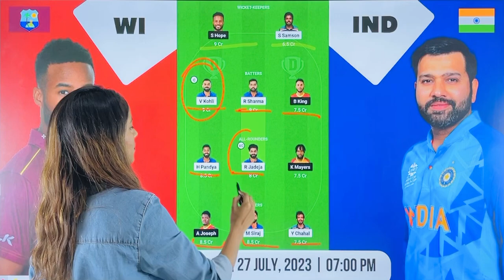IND vs WI 1st ODI Dream11 | Today Match | IND vs WI Dream11 Prediction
✅  IND vs WI 1st ODI Match Prediction
✅  Live: WI vs IND Test Match, West Indies vs India 1st ODI Match Prediction

✅ Match Prediction
✅ Dream 11 Team
✅ Pitch Report
✅ All Live Match Streaming (T10, T20, ODI, Test)

✅ West Indies vs India Match
✅ West Indies vs India Match Prediction
✅ West Indies vs India Pitch Report
✅ West Indies vs India Head TO Head
✅ West Indies vs India Playing 11
✅ West Indies vs India Dream 11
✅ West Indies vs India Winner
✅ West Indies vs India Winning Prediction
✅ West Indies vs India Players
✅ West Indies vs India Team Prediction
✅ West Indies vs India 1st Test
✅ West Indies vs India Team Form
✅ West Indies vs India Winner Prediction
✅ West Indies vs India Profit
✅ India vs West Indies 1st Test
✅ India Tour Of West Indies

✅ IND vs WI  Match
✅ IND vs WI  Match Score
✅ IND vs WI  Today Match
✅ IND vs WI  Match Today
✅ IND vs WI  Live Match
✅ IND vs WI  Live Score
✅ IND vs WI  Streaming
✅ IND vs WI  Score
✅ IND vs WI  Match Streaming
✅ IND vs WI  Match Telecast
✅ IND vs WI  Match Broadcast
✅ IND vs WI  Match To Watch
✅ IND vs WI  Live Match Score
✅ IND vs WI  Live Today Match
✅ IND vs WI  Live Match Today
✅ IND vs WI  Live Live Match
✅ IND vs WI  Live Live Score
✅ IND vs WI  Live Streaming
✅ IND vs WI  Live Match Streaming
✅ IND vs WI  Live Match Telecast
✅ IND vs WI  Live Match Broadcast
✅ IND vs WI  Live Match To Watch
✅ AUS vs IND Live Match
✅ AUS vs IND Live Match Score
✅ AUS vs IND Live Today Match
✅ AUS vs IND Live Match Today
✅ AUS vs IND Live Live Match
✅ AUS vs IND Live Score
✅ AUS vs IND Live Streaming
✅ AUS vs IND Live Match Streaming
✅ AUS vs IND Live Match Telecast
✅ AUS vs IND Live Match Broadcast
✅ AUS vs IND Live Match To Watch
✅ West Indies vs India Live Match
✅ West Indies vs India Live Match Score
✅ West Indies vs India Live Today Match
✅ West Indies vs India Live Match Today
✅ West Indies vs India Live Score
✅ West Indies vs India Live Streaming
✅ West Indies vs India Live Match Streaming
✅ West Indies vs India Live Match Telecast
✅ West Indies vs India Live Match Broadcast
✅ West Indies vs India Live Match To Watch
✅ Live Match
✅ Live Match Score
✅ Live Today Match
✅ Live Match Today
✅ Live Match
✅ Live Score
✅ Live Streaming
✅ Live Score
✅ Live Match Streaming
✅ Live Match Telecast
✅ Live Match Broadcast
✅ Live Match To Watch
✅ West Indies vs India  Match Score
✅ West Indies vs India  Today Match
✅ West Indies vs India  Match Today
✅ West Indies vs India  Streaming
✅ West Indies vs India  Score
✅ West Indies vs India  Match Streaming
✅ West Indies vs India  Match Telecast
✅ West Indies vs India  Match Broadcast
✅ West Indies vs India  Match To Watch